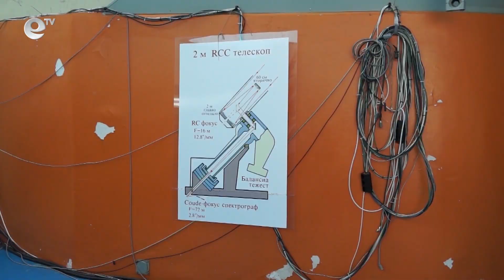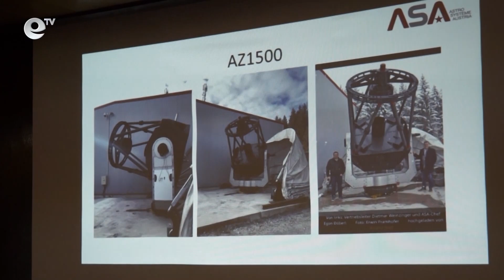Австриецът Дитмар Вайнцингер: Роженската обсерватория ще е лидер